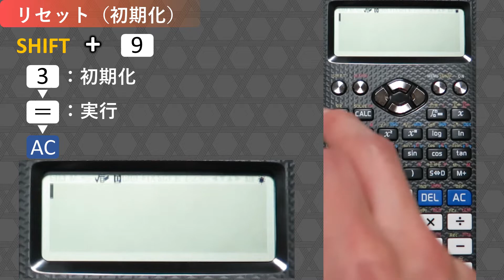関数電卓 fx-JP900 使い方 【リセット（初期化）】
関数電卓　fx-JP900　の使用方法動画です。
リセット（初期化）について動画にしました。

以前、リセットの動画を作成しましたが、再度作成しました☆
個人の趣味での作成動画ですので、液晶画面が若干ぼやけていますが、
あたたかい目で見てもらえると嬉しいです！！